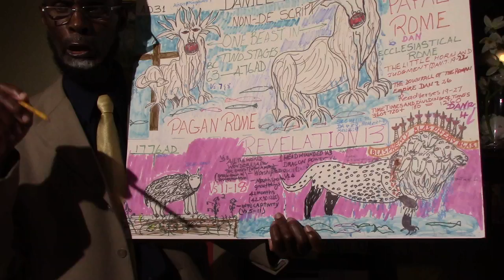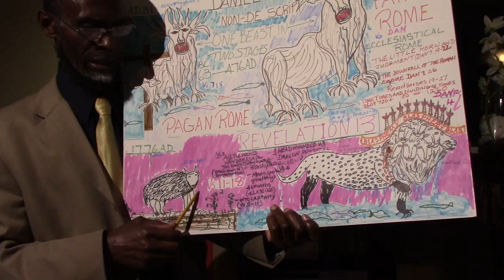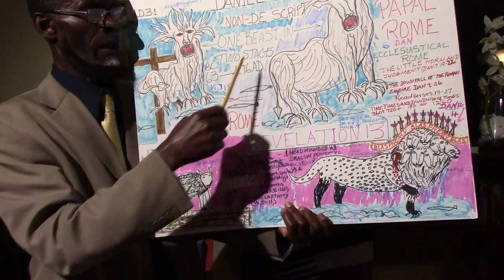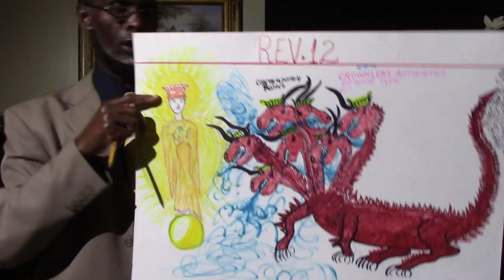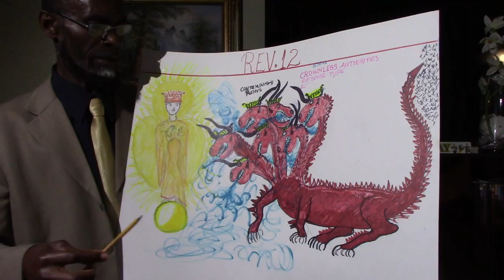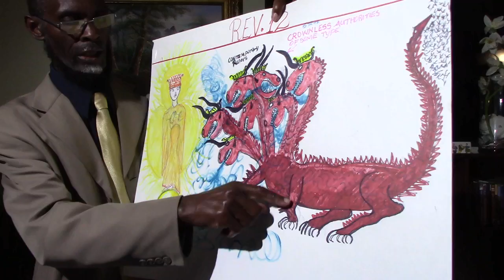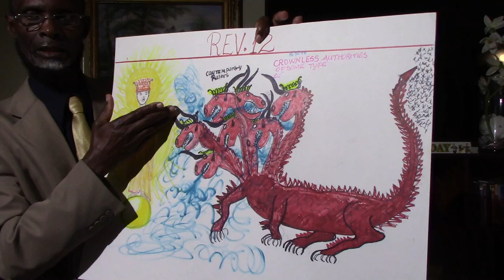MVI 0067 One Word Advent Ministry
The Lamb-Like Beast two horns